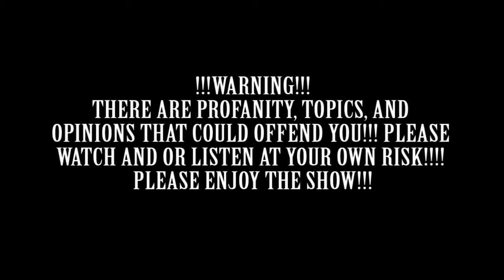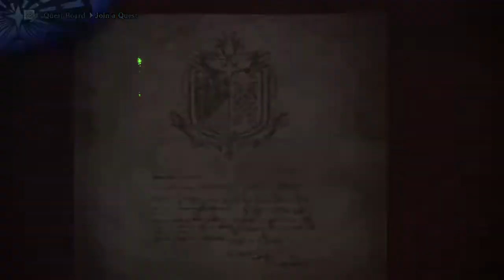THE 2018 VIDEO GAME HALL OF FAME|THE VOIDCAST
HEY GUYS WHAT'S UP!!! RDiK OR OLDSCHOOLDUELIST WHATEVER YOU WANT TO CALL ME!!! WELCOME TO THE CHANNEL!!! HOPE YOU GUYS STAY FOR MORE!!!

THE VOIDCAST THURSDAY 12PM CENTRAL

i WILL ALSO UPLOAD RANDOM VIDEOS SPERATICALLY

Like me@
Facebook.com/OSDuelist12

Like us@
Facebook.com/MiS.HuRD

Listen@
YouTube.com/mankind3d